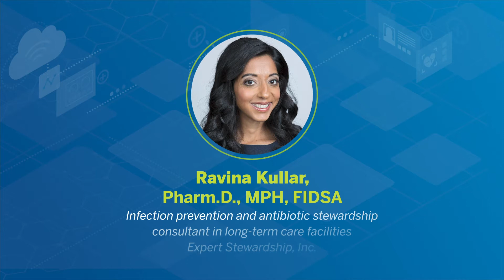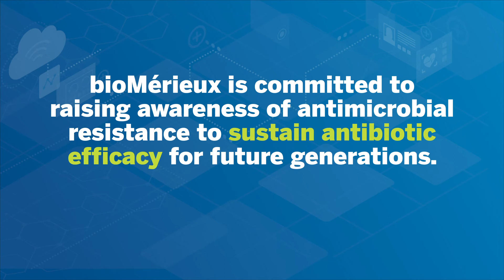Stewardship Insights from Infectious Disease Experts - Ravina Kullar on the Consequences of AMR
Hear from infectious disease expert, Ravina Kullar, PharmD, MPH, FIDSA about how AMR is limiting our ability to treat infections with antibiotics.